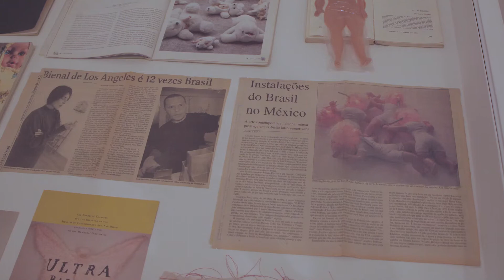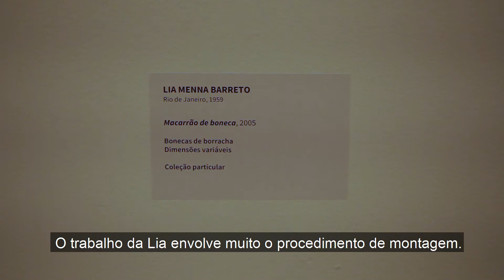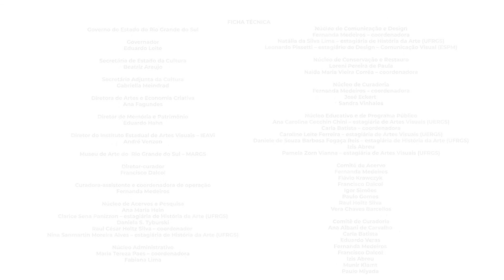EXPOSIÇÃO EM VÍDEO - “Lia Menna Barreto: A boneca sou eu — Trabalhos 1985-2021”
Atualmente em exibição no Museu, a exposição “Lia Menna Barreto: A boneca sou eu — Trabalhos 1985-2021” ganhou um registro audiovisual.

Com direção de Hopi Chapman, o vídeo de 5min leva a uma passeio pela mostra, junto a comentários dos curadores Francisco Dalcol e Fernanda Medeiros.

A exposição traz a público a produção de uma das mais notáveis artistas entre a chamada Geração 80 no Rio Grande do Sul, e desde os anos 1990 nome destacado e com ampla inserção no circuito de arte contemporânea brasileira e mesmo internacional.

Esta é a maior mostra já realizada da artista e a primeira a reunir um conjunto de obras tão extenso e abrangente de sua carreira. A ampla exposição ocupa todos os espaços expositivos do 1º andar do MARGS: as 3 galerias das Pinacotecas, as Salas Negras e a Sala Aldo Locatelli, além do foyer à entrada do Museu.

◾ Lembrando que nesta terça-feira, 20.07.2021, às 19h, ocorrerá a live com o artista, professor e pesquisador Felipe Caldas (@felipecaldas5).

Com o tema “Geração 80: a gente não quer só dinheiro”, a fala integra o Programa Público da exposição “Lia Menna Barreto: A boneca sou eu — Trabalhos 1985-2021”, em exibição no Museu, e terá mediação do diretor-curador do MARGS, Francisco Dalcol, e tradução em Libras.